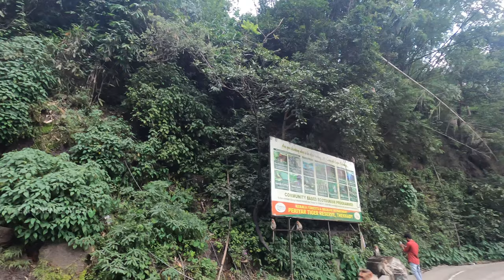Vagamon, Idukki || Travel Video || GoPro Hero 8 Black || 4K Cinematic Video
Please watch this video in 1080p or above resolution (4K Resolution Recommended) and use Earphones for better experience.

Vagmon, Idukki trip by car. We started our journey by 4 am from thrissur, and we got to  experience the great climate and fog.
In highways its like hill stations.

Great views atvmorning and evening.

DM in comments session for more details.

Shot on GoPro Hero 8 Black, No color grading.

Ford Fiesta Car